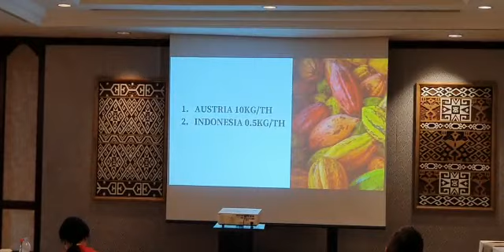BERTANYA ADALAH HAL BERAT BAGI PEMBICARA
KARENA DALAM ILMU BICARA, ANDA KALAU TIDAK TERBIASA INTERAKSI MAKA ANDA AKAN MENINGGALKAN AUDIENS ANDA. MARI BELAJAR